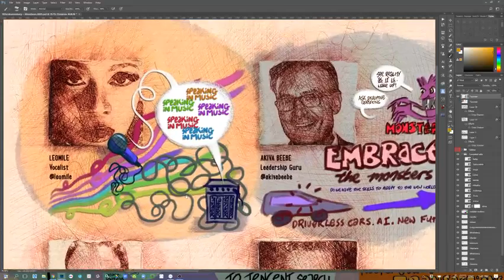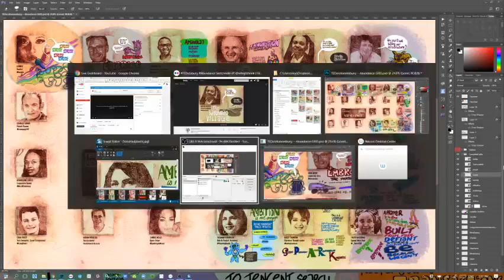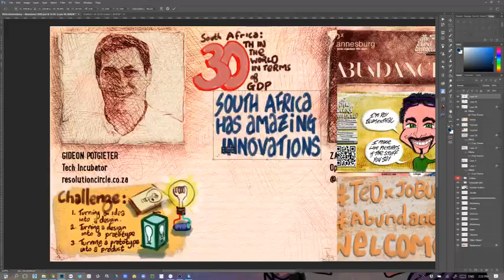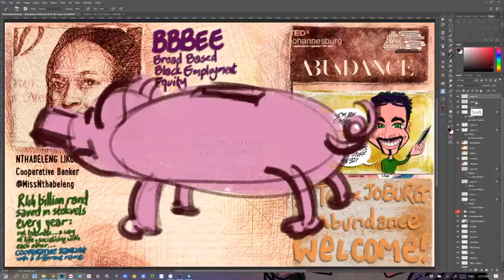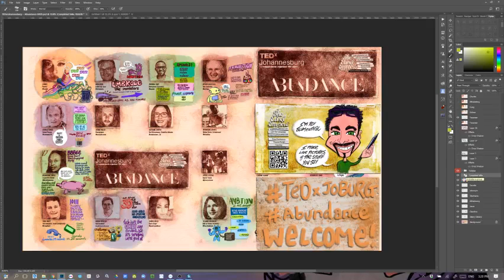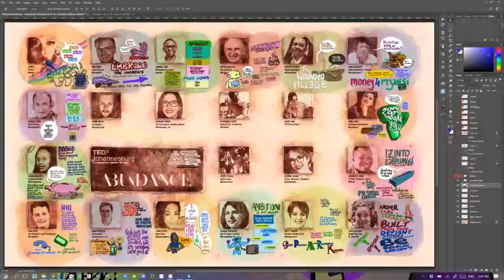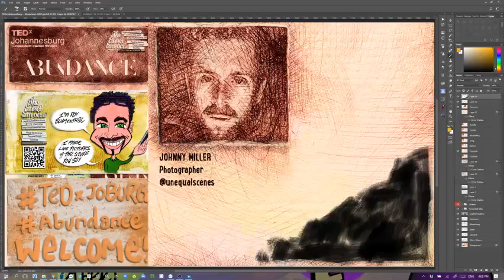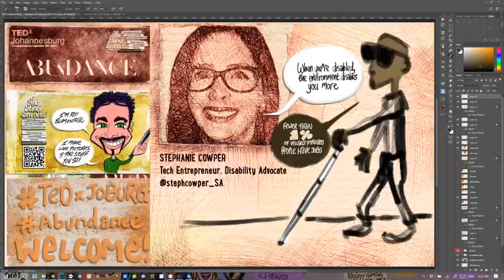RoyBlumenthalLiveStream 4 TEDxJoburg: Potgieter Rivett Likotsi Savage Mzazi Miller Cowper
Gideon Potgieter 35:19
Craig Rivett 50:30
Nthabeleng Likotsi 1:01:50
Charles Savage 1:13:10
[Setup Gap] 1:30:25
Zandile Mzazi 1:35:10
[20+ Minute Break] 1:50:00
Johnny Miller 2:20:48
Stephanie Cowper (truncated -- stream fell over) 2:36:20

TEDxJohannesburg -- Abundance happened on Thursday 24 November and Friday 25 November 2016 at Midrand's Riversands Incubation Hub. On the first day, there were 22 speakers, and I was drawing what they said. Live. Streaming to YouTube.

You're probably wondering what machine I use... It's a Wacom Cintiq Companion 2, and I draw in Photoshop CC2015. I use the free and open source OBS STUDIO 0.16.6 to stream to YouTube.

Lemme know if there's anything else you want info on. Hit me up in the comments.

And always feel free to hire me for YOUR next conference. I convert people's talks into pictures.